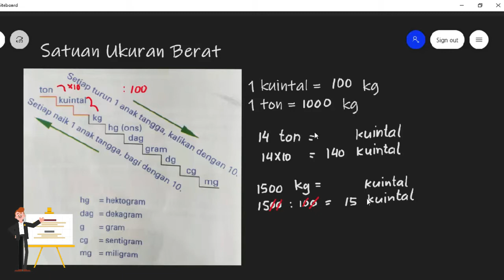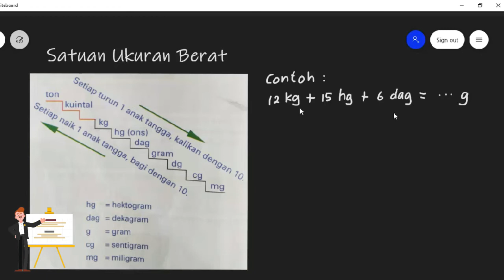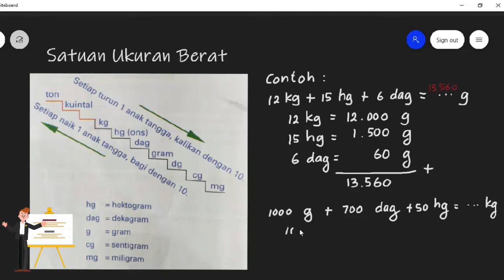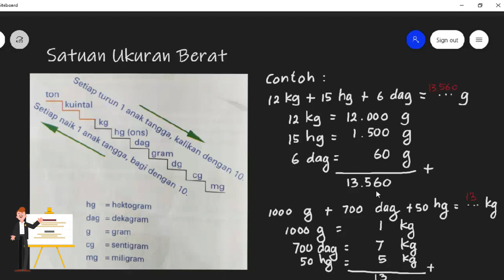Matematika Kelas 4 - Satuan Berat